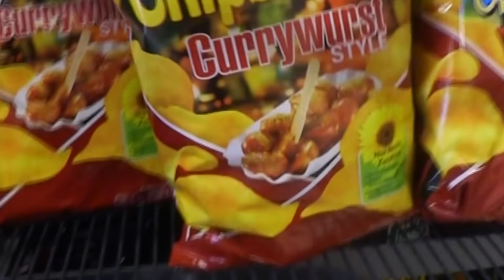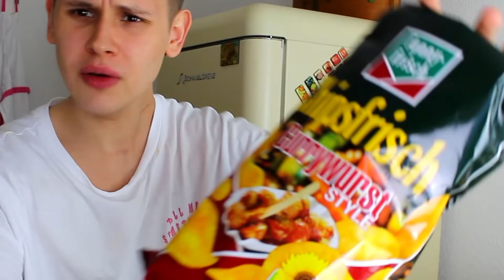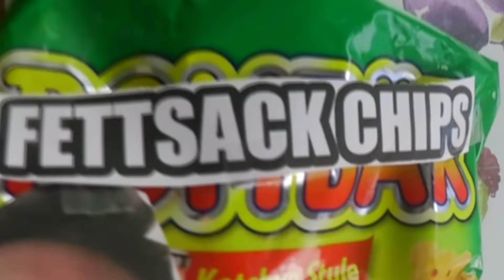Alle CHIPS zu einer CHIPS-PACKUNG MIXEN😋🤯(und CHIPS selber machen)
Alle CHIPS zu einer CHIPS-PACKUNG MIXEN😋🤯(und selber CHIPS machen)
CHIPS es gibt so viele von Funny Frisch,Pringels zu Feuerdrachen und Nachbos.ich liebe CHIPS aber wie würden alle Chips Sorten zusammen schmecken? Ich Mixe heute alle Chips zu einer Chips Packung und teste den Geschmack. Nebenbei mache ich noch meine eigenen Chips also chips zum selber machen und erfinde meinen eigenen Chips Geschmack.
✘Jogginghose für die Schule
✘Geile kurze Hose
LED Tastatur
✘ Low Carb Drink